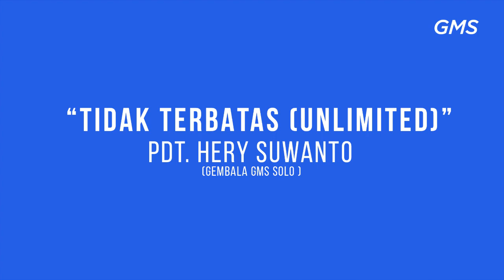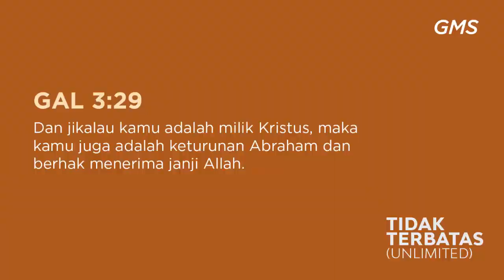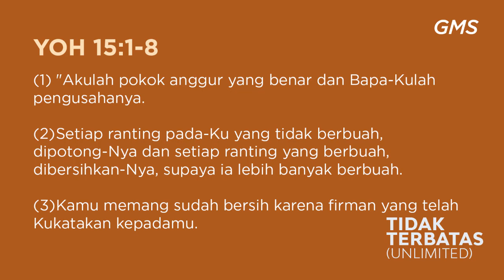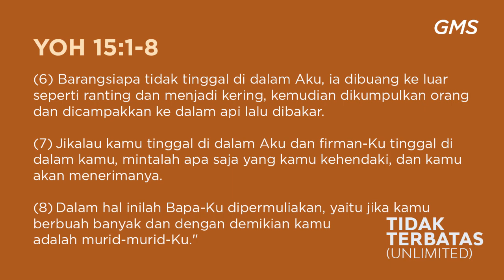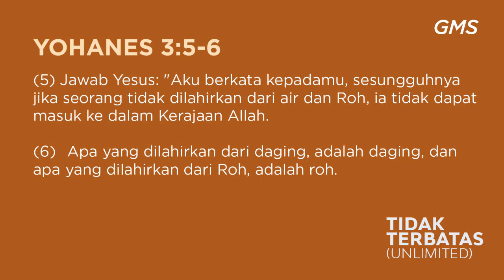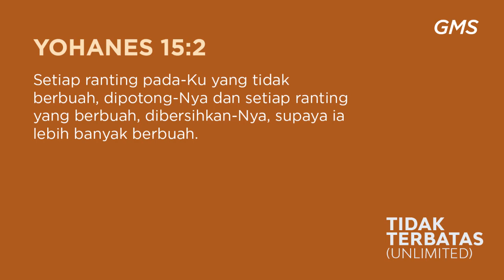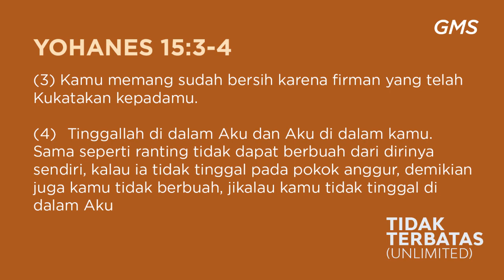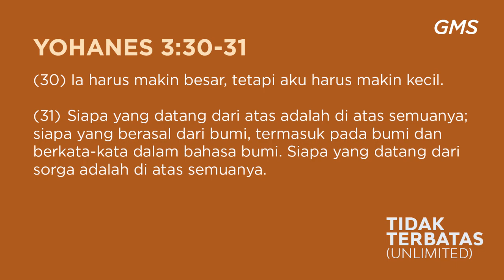GMS SOLO - TIDAK TERBATAS UNLIMITED - PDT HERY SUWANTO